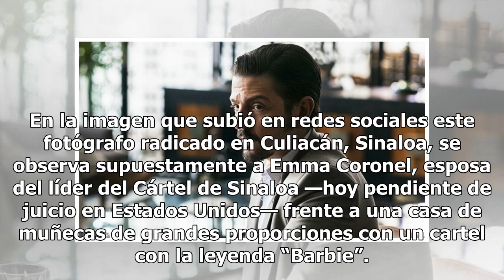Revelan fiesta de hijas de un narco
Emma Coronel celebra los 7 años de sus gemelas CIUDAD DE MÉXICO (EFE).— Las hijas de Joaquín “El Chapo” Guzmán, María Joaquina y Emely, celebraron su séptimo cumpleaños con una fiesta inspirada en la muñeca “Barbie”, en la que hubo una casa de la muñecas de gran tamaño y centenares de globos y dulce...